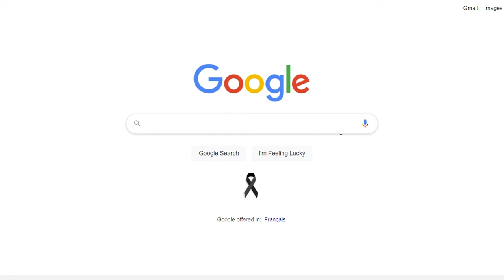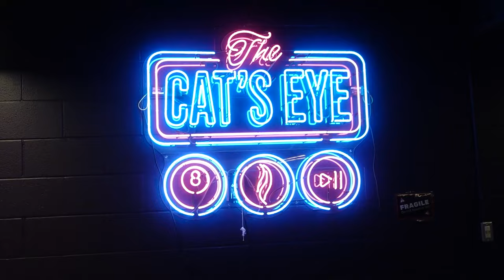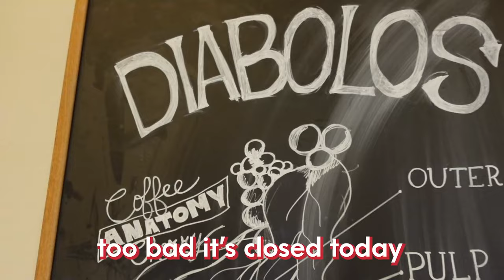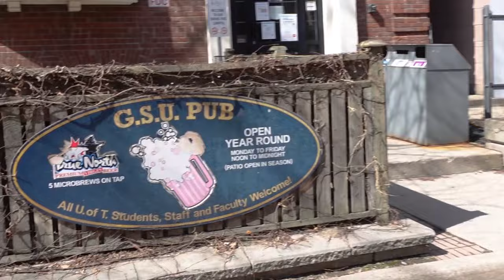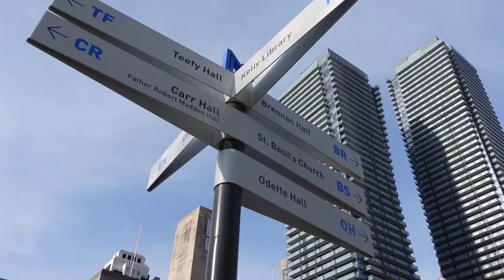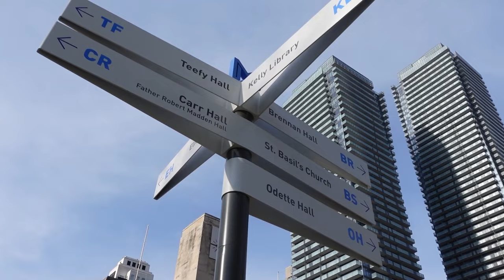UOFT CAMPUS TOUR // All you need to know about the UofT Colleges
EDIT: They copyright struck me MONTHS after the vid was posted; so sorry but some sections of the vid are awkwardly muted. Hope you guys still enjoy!

For all current UofT students, incoming UofT students, and non-UofT students! Come with me to tour the campus as I go over the confusing College system of the Arts Sci faculty at the University of Toronto. I’ll be touring them all with friends from each of the colleges. (timestamps below)

This video was something I've been meaning to do for a while since it really was my biggest confusion coming into the school - hope it helps!

Timestamps:
0:00 Intro
1:25- Victoria College
3:08 University College
5:21 New College
7:43 General Info on Colleges
8:47 St.Mike’s College
10:57 Innis College
13:31 Woodsworth College
15:53 Trinity College
17:50 Outro

🎶 MUSIC 🎶:
► television/so far so good - rex
► shoreline - lamebot
► goodnight - eric reprid
► bad news - aries
► twfno - tiffany day
► fwb - chika
► slide - calvin harris
► feels - calvin harris
► die right here - david hugo

ABOUT ME:
Nice to meet you, I'm a 20-year-old Junior student studying comp-sci at the University of Toronto.
► Mic (in this vid): SYNCO G2